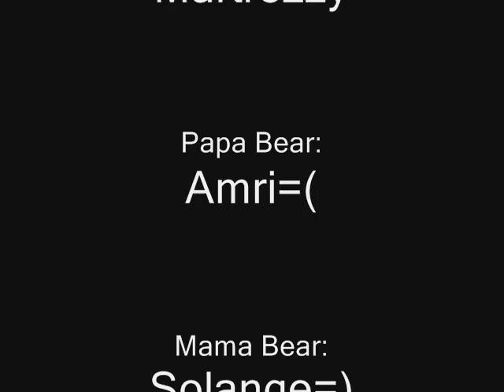Ghettolocks and the Three Bears